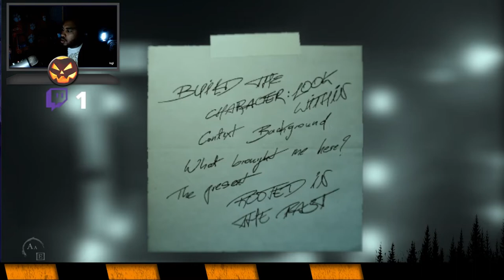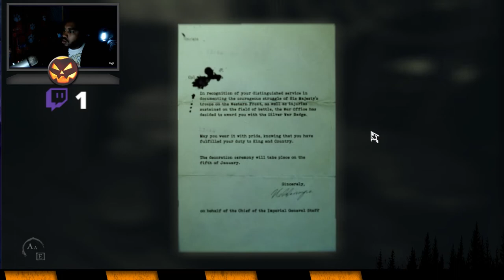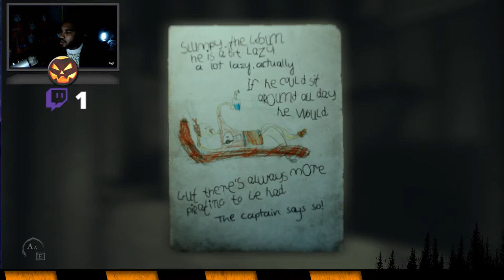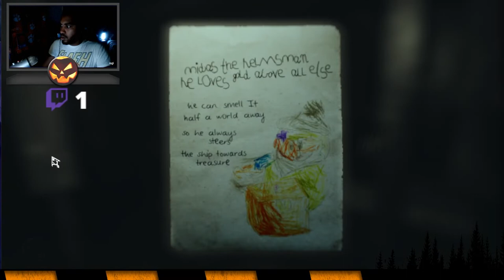Just Use Your Imagination -Layers of Fear 2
I played this on my Twitch channel for the month of October and it was is really good. Also check me out on Twitch and any other of my social medias down below!